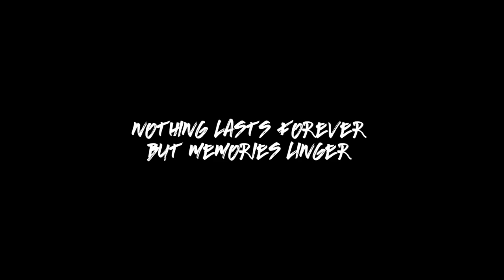라스베가스 밤문화 리무진 타고 클럽 파티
12명의 자유로운 영혼들과 함께 미서부 여행 중
베가스에 들려 파티 업

팔로우제임스 presents LIVE ANOTHER DAY
미서부 로드트립 프로그램
라스베가스: 리무진 타고 클럽 가다

미국 여행하면 로드트립! :)
매년 로드트립 할 사람들 모집합니다!